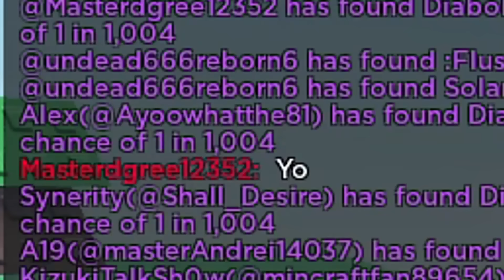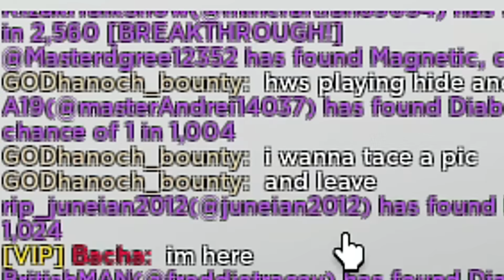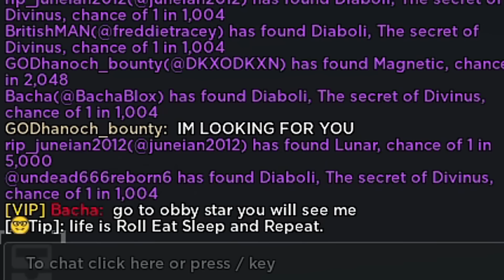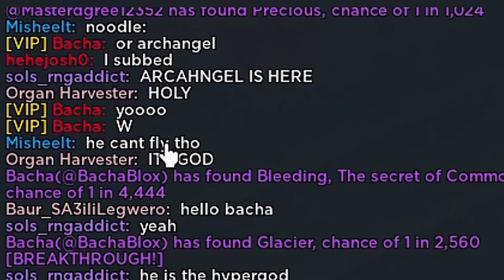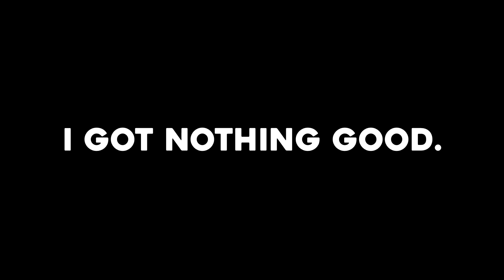Using ACTUAL Double Max Luck For Abyssal Hunter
Today I used ACTUAL Double Max Luck in Sols RNG instead of messing it up like I have done every other time... My goal is to try and get the Abyssal Hunter with my Heavenly II potions. So the only question is, will I cook or be cooked?